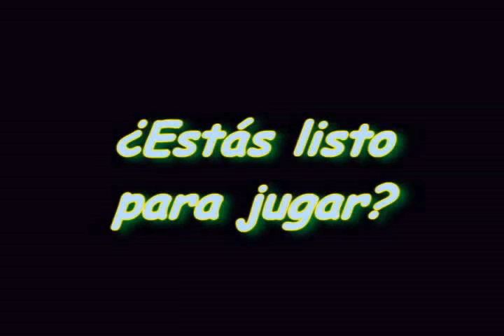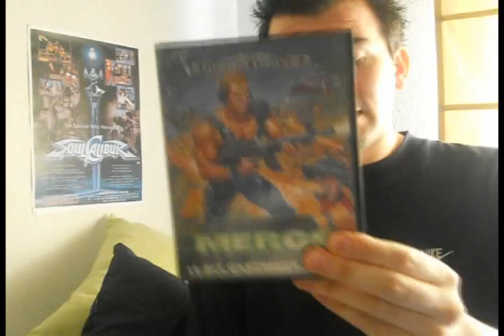Cosas que he jugado recientemente - Ep. 8 + RESULTADOS DE VOTOS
Nueva entrega de esta serie, hablando acerca de los juegos a los que he estado jugando en las últimas semanas. Aquí tenéis la lista de juegos que aparecen:

1. Ys Origin (PC)
2. Mercs (Megadrive)
3. Elite Beat Agents (DS)
4. Final Fight One (GBA)
5. Final Fantasy IV (SNES/PSX)
6. Williams Pinball Classics (Wii)

A partir del minuto 15:30 os cuento los resultados de las votaciones para las series de los lunes, sacados de vuestros comentarios del último vídeo. Muchísimas gracias por haber votado, y espero que los 2 juegos den para una buena serie de episodios.

Un abrazo!